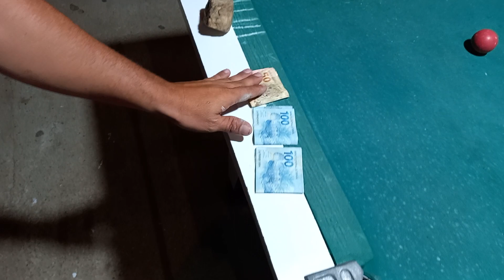GISLANE🔥 X BACURIN